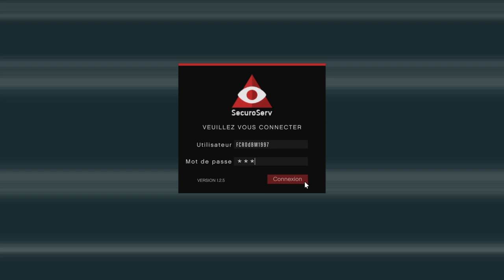Entrepot De Marchandise GTA V Online